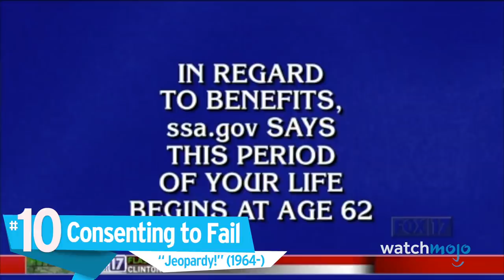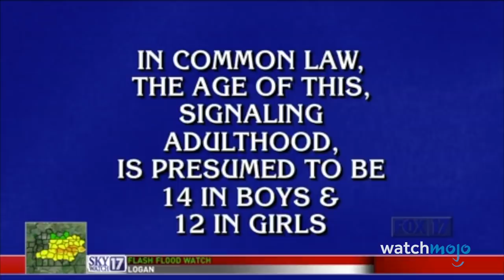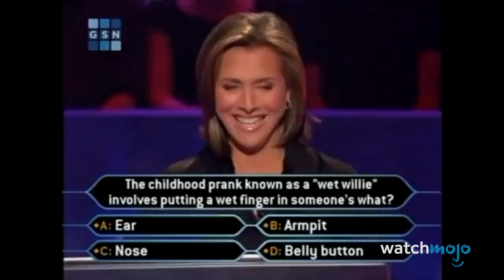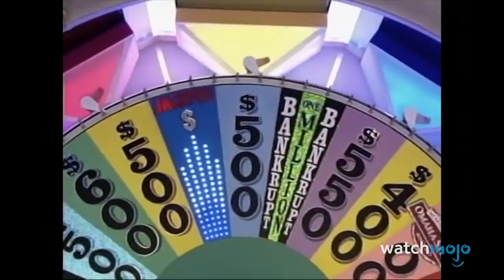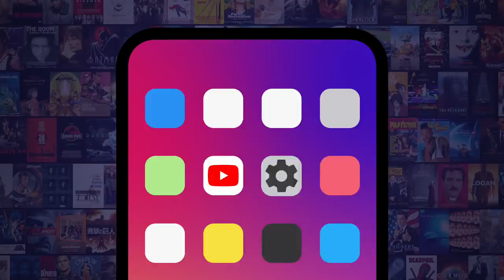Another Top 10 Game Show Fails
Audiences lost it watching these game show fails. We’re looking at even more examples of game show contestants embarrassing themselves, or game show moments that took an unexpected turn. When the stakes are this high, contestants have ample opportunity to mess up in a big way. WatchMojo ranks another worst game show fails. Which game show fail shocked you the most?